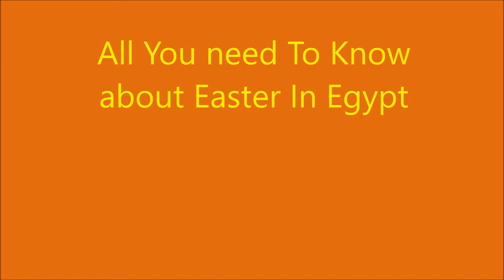All You need To Know about Easter in Egypt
Sham_el_Nessim is an Egyptian national_holiday, Egyptians eat traditional food on this day consists mainly of salted and dried grey Mullet, green onions, lettuce, chickpeas, and colored boiled eggs.